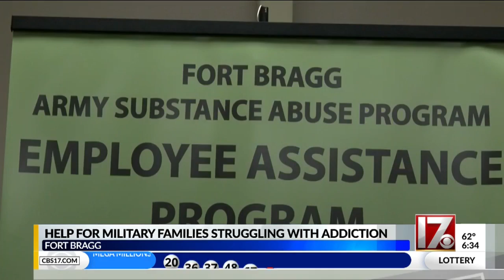Help available for military families struggling with addiction